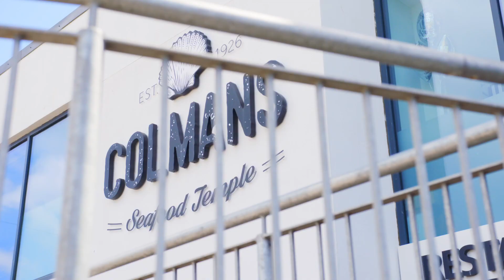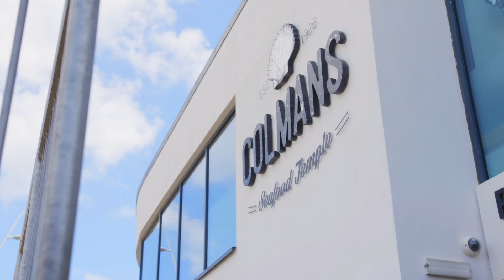Colman’s Seafood Temple - Taste of North East England Award 2022